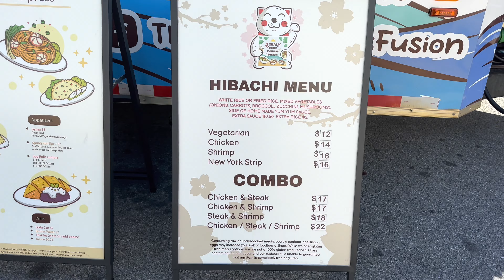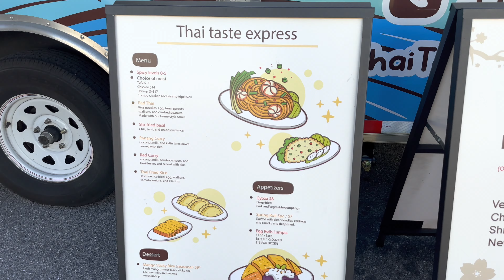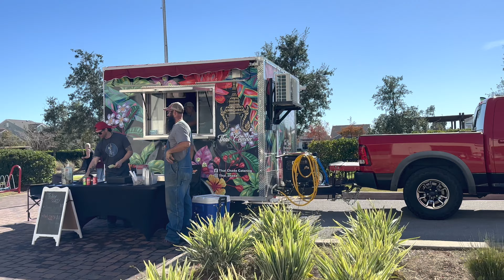Sweet Bay Farmers Market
Panama City sweet bay farmers market